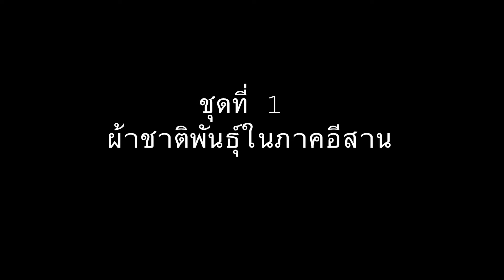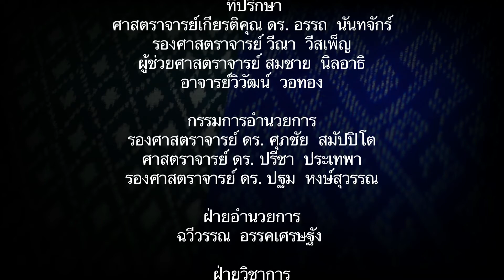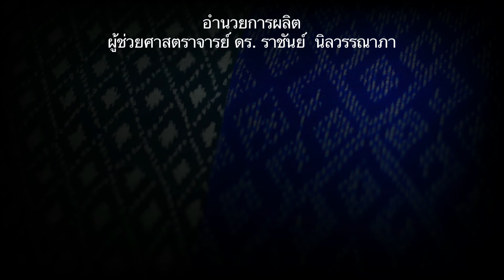ผ้าฝ้ายย้อมครามสกลนคร (ภูมิปัญญาอุษาคเนย์) ตอนที่ 5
สื่อวิดิทัศน์ชุด "ภูมิปัญญาอุษาคเนย์"
ตอนที่ 5 ผ้าคราม จังหวัดสกลนคร
สถาบันวิจัยศิลปะและวัฒนธรรมอีสาน